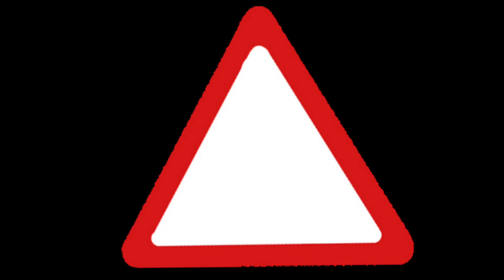MUCKBANG: ASMR ARBY’S BRUNSWICK STEW AND GRILLED CHEESE 🥣